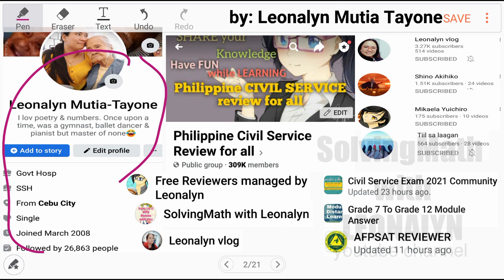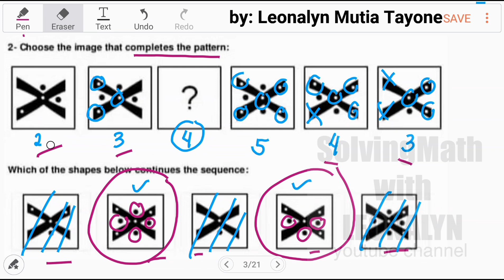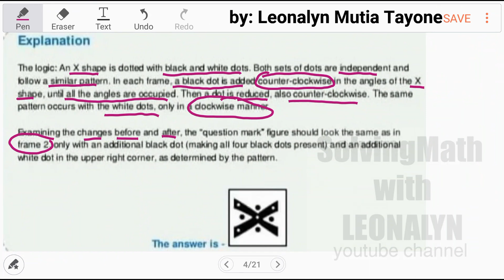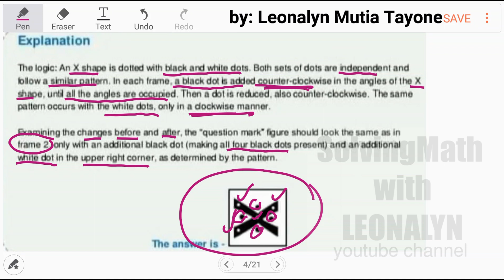Choose the image that completes the pattern | Which of the CROSS & DOT below continues the sequence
Free Civil Service Reviewers managed by Leonalyn

Philippine Civil Service Review for all

Editing Apps: VivaVideo
SamsungNote5: Snote
Back-up: SamsungNote9